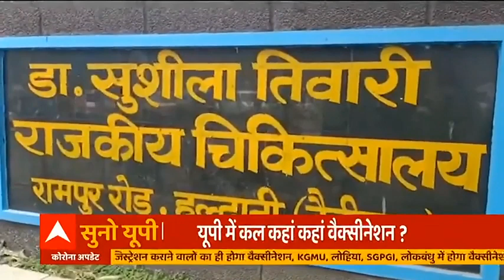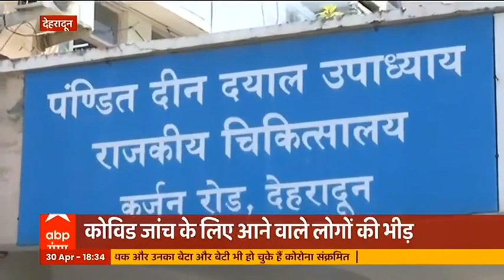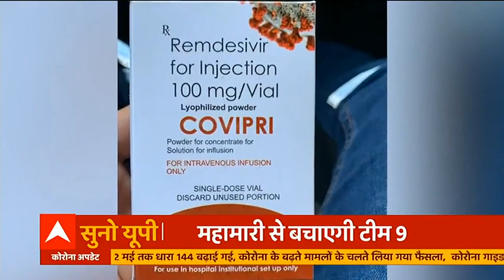एक मई से Vaccination, लेकिन उत्तराखंड में अभी तक नहीं पहुंच पाई वैक्सीन | Uttarakhand Prime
कल पूरे देश में वैक्सीनेशन का अभियान शुरू होने जा रहा है. ऐसे में उत्तराखंड में केंद्र से अभीतक वैक्सीन नहीं मिली है. ऐसे में राज्य में पहली मई को वैक्सीन नहीं लग पाएगी. स्वास्थ्य सचिव का कहना है कि मई के पहले हफ्ते से वैक्सीनेशन का काम शुरू किया जाएगा.